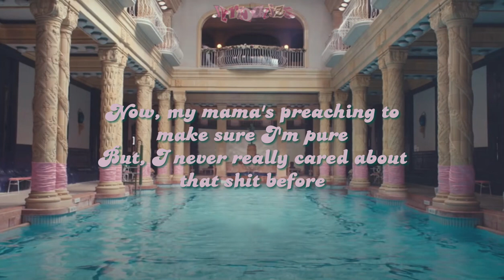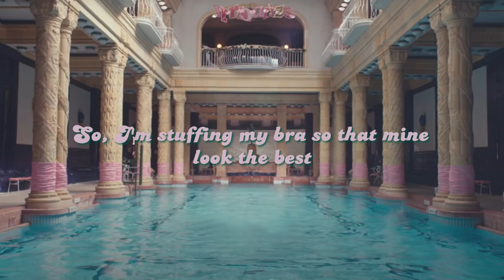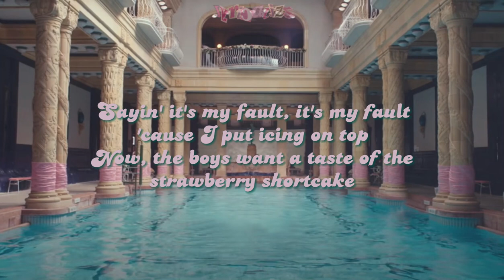Strawberry Shortcake || Melanie Martinez || Lyrics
Strawberry Shortcake - Melanie Martinez

Lyrics:
Now, my mama's preaching to make sure I'm pure

It's my fault, it's my fault 'cause I put icing on top
Now, the boys want a taste of the strawberry shortcake
That's my bad, that's my bad, no one taught them not to grab

So, I'm stuffing my bra so that mine look the best

Sayin' it's my fault, it's my fault 'cause I put icing on top